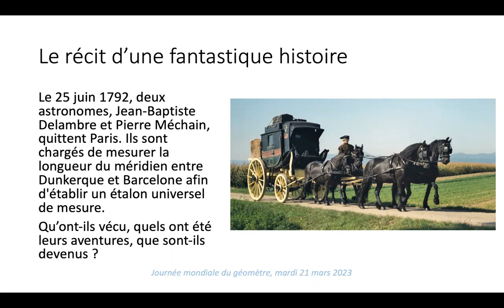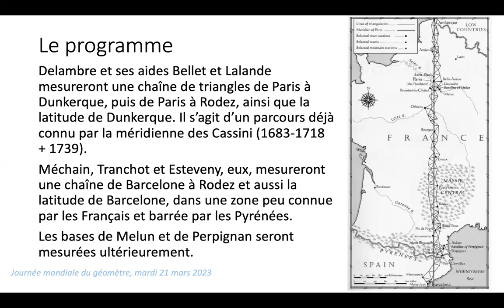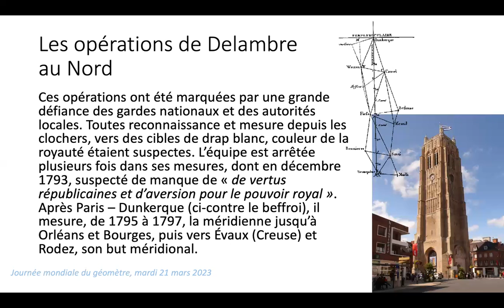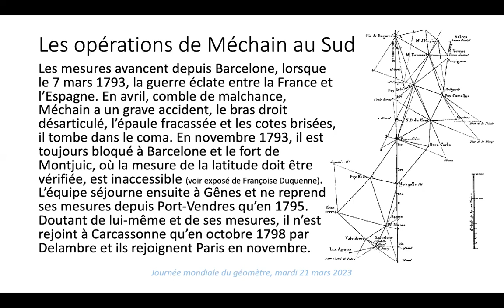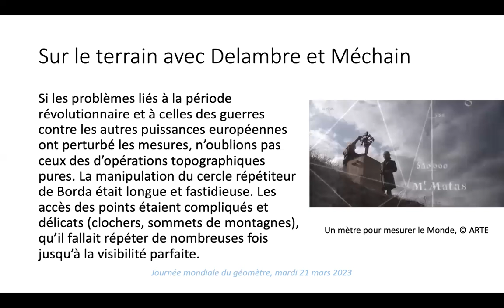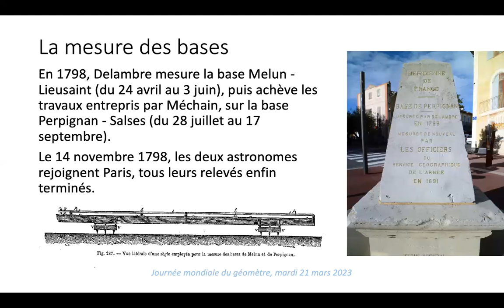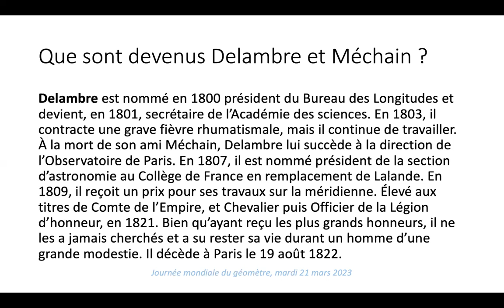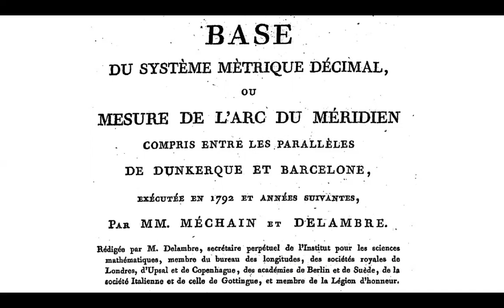Episode 2. Récit de l’expédition de Delambre & Méchain, de Dunkerque à Barcelone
par Bernard Flacelière (France), Vice-président de l'Association francophone de topographie (AFT), rédacteur en chef de la revue XYZ

Le 25 juin 1792, deux astronomes, Jean-Baptiste Delambre et Pierre Méchain, quittent Paris. Ils sont chargés de mesurer la longueur du méridien entre Dunkerque et Barcelone afin d'établir un étalon universel de mesure.